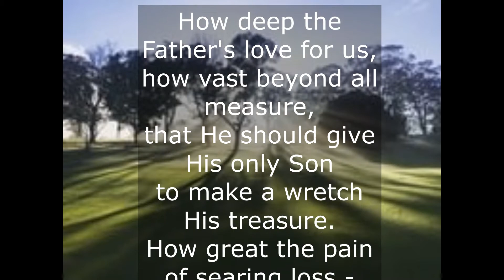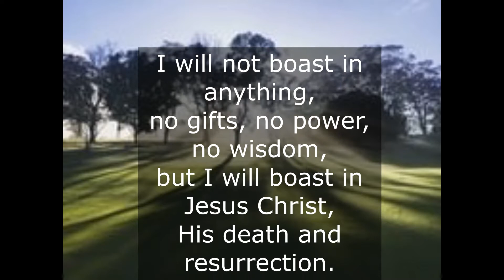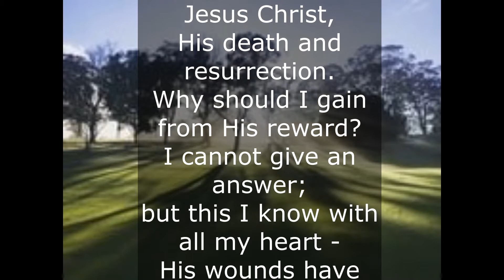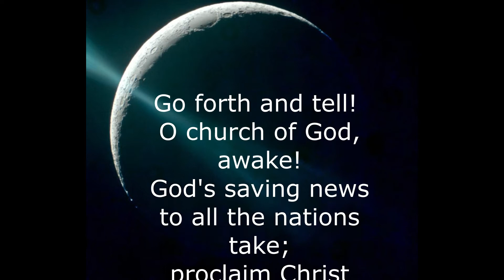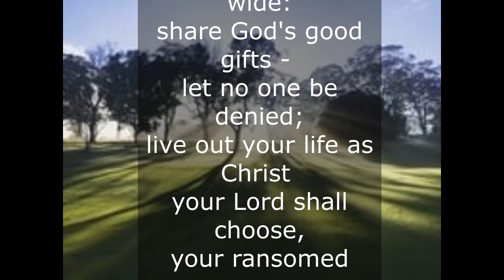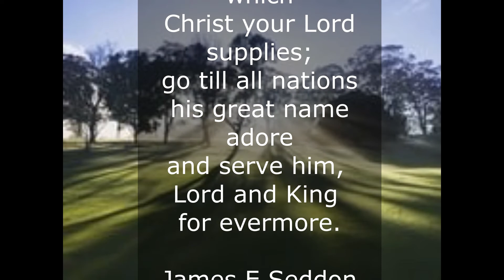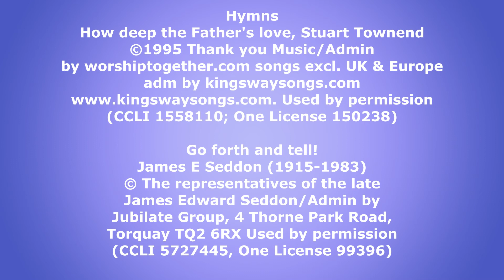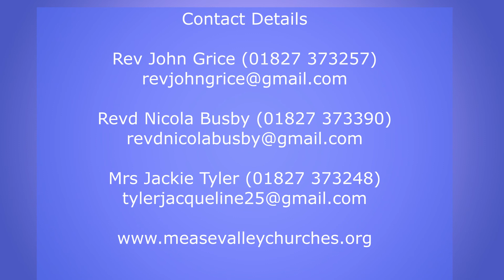4th July Seize the moment!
Seize the moment – 4th July

This week we hear of Jesus sending out the disciples in pairs and taking nothing with them for the journey. By the time Jesus returned to his home town of Nazareth, the stories of his healings and miracles had spread far and wide.

Jesus was surprised by the unbelief of the crowd, and not because he was expecting to be welcomed as a home town hero.

What they failed to see was that Jesus was following in his father’s footsteps-his heavenly Father’s.

As a result of that lack of faith, they missed the greatest miracle of all.

Let's not miss opportunities to step out, spread the good news of the kingdom of God.
Seize the moment!